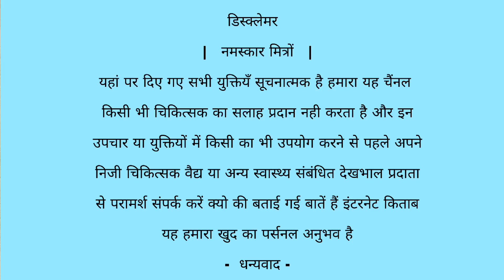क्या नीम तेल लगाने से शरीर में चकत्ते निकल सकते हैं | Can applying neem oil cause hives on the body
नमस्कार आप देखने प्रतापगढ़ फिटनेस हमें राम कैलाश यादव आज के इस वीडियो में हम बात करने वाला हूं क्या नीम के कारण सकते हो सकते हैं जिन लोगों को नीम के तेल से एलर्जी है उन्हें पांच परीक्षण के बाद पिटीया दाने हो सकते हैं यदि ऐसा होता है तो तेल और उसमें मौजूद किसी भी उत्पाद का उपयोग तुरंत बंद कर दें

cover topic  -

neem oil

neem oil for skin

neem oil benefits

heat boils on body

neem oil uses

boils under the skin on buttocks

causes of boils

neem essential oil

neem oil for scabies

hives on skin

heat boils causes

what is use of neem oil

boils on skin how to get rid of them

neem oil for hair growth

neem oil for hair

neem oil for acne

neem oil for dogs

neem oil for face

neem oil extract

neem 2023

how to make neem oil

neem oil for eczema

                      -    डिस्क्लेमर  -

                     |   नमस्कार मित्रों   |

यहां पर दिए गए सभी युक्तियँ सिर्फ आप के जानकारी के लिए है हमारा यह चैंनल किसी भी चिकित्सक का सलाह प्रदान नही करता है और इन उपचार या युक्तियों में किसी का भी उपयोग करने से पहले अपने निजी चिकित्सक वैद्य या अन्य स्वास्थ्य संबंधित देखभाल प्रदाता से परामर्श संपर्क करें यह जानकारी इंटरनेट या किताबों से लिया गया है या हमारा पर्सनल अनुभव है
                           -  धन्यवाद -